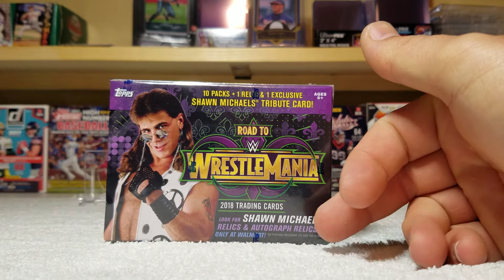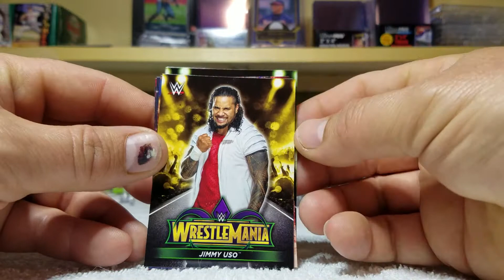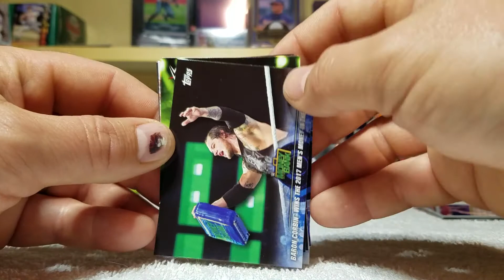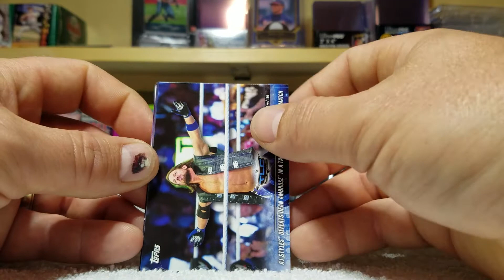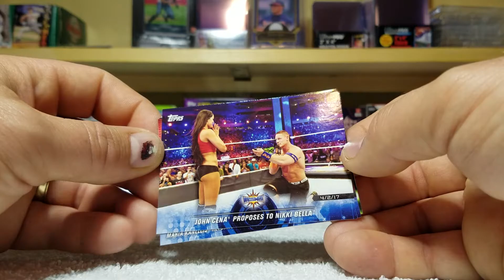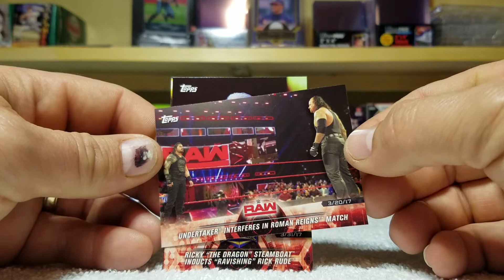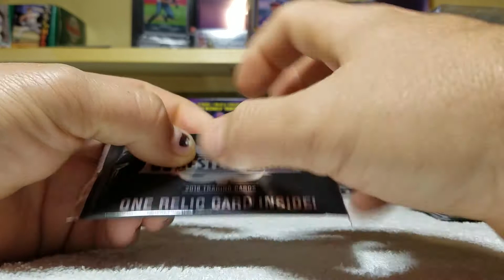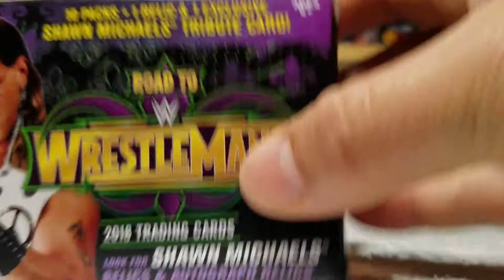2018 Topps WWE Road to WrestleMania Blaster box break - 2/18/2018